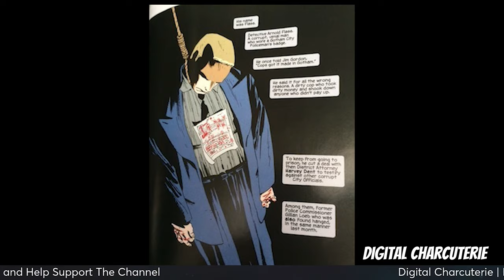Who is Sofia Falcone? The Deadliest Mastermind In Gotham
Discover the story of Soia Falcone, Gotham's most ruthless crime boss, and her shocking transformation into the infamous Hangman. From her rise in Batman: The Long Halloween, to her deadly revenge in Dark Victory, Sofia's brutal legacy has left a permanent mark on Gotham.